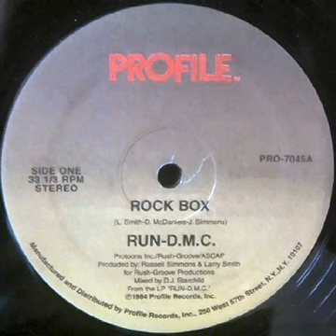Run DMC - Rock Box : Latin Rascals 98.7 Kiss FM 1984 Mr. Magic & Marley Marl WBLS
Mr. Magic & Marley Marl : Rap Attack : 107.5 WBLS NYC 1984 : Run DMC - Rock Box